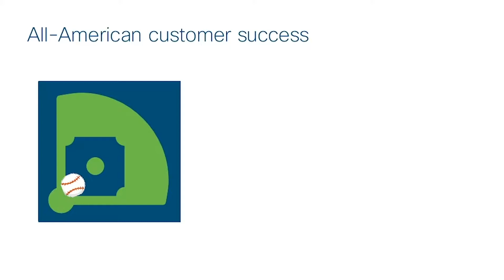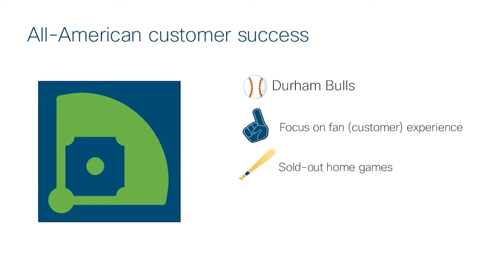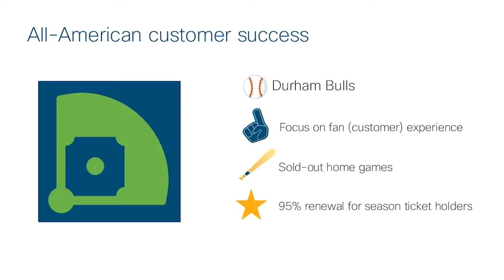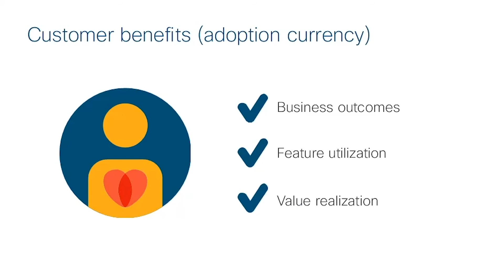ST Highlights: Unlocking Opportunities with Customer Success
Help customers realize the full value of their investment.